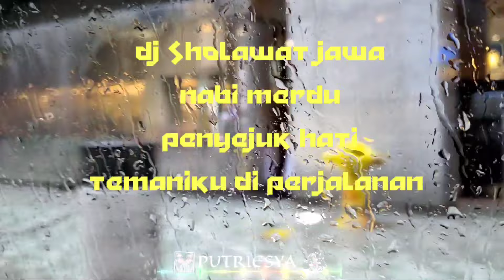DJ SHOLAWAT 2024 || KUNCINE LAWANG SUARGO LAILAHAILALLAH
❌WARNING❌
🔺️BAGAIMANA PUN YANG ORIGINAL TETAP YANG TERBAIK..
DUKUNG DAN SUPPORT JUGA YANG ORIGINAL NYA EA🆗️
TERIMAKSIH 🙏🙏🙏

HAII SEMUA SAHABAT ONLINE KU
Q PUTRIESYA...

HANYA UNTUK MENGISI WAKTUKU YANG LUANG SAJA.

SELAMAT MENIKMATI SEMOGA
BISA BERMANFAAT DAN BISA MENGHIBUR...

Gaissss...
JANGAN LUPA SELALU BERSYUKUR EA TEMAN2..

SAAT DALAM PERJALANAN di MANAPUN ITU , BAIK MELALUI DARAT..LAUT MAUPUN UDARA, LAGU LAGU SHOLAWAT SANGAT PAS DAN COCOK MENEMANI PERJALANANYA. SHOLAWAT MERDU , SHOLAWAT PENYEJUK HATI, PENENANG JIWA
OBAT GALAU...
 BEGITU PAS SEKLI.
BEGITU JUGA SAAT BERISTIRAHAT SANTAI SANGAT PAS SEKLI MENDENGARKAN DAN MENIKMATI SAJIAN KUMPULAN LAGU LAGU SHOLAWAT MERDU VERSI DJ REMIX.

DJ religi sholawat terbaru nonstop sangat enak sekli d NIKMATI saat santai sambil mendengarkan
Dj sholawat nya bikin adem di hati.

dukung selalu channel ini dan terimakasih 🙏🙏🙏
support nya ea GESS 🆗️
jangan lupa di sawer juga eaa eaa ea

dj remix sholawat slow bass terbaru, dj sholawat, dj sholawat TERBARU 2023, dj ya robbi bil MUSTHOFA, dj ya hanana, dj maulayasholiwasalimda, dj sholawat yahanana, dj sholawat maulayasholiwasalimda, dj sholawat ya robbi bil MUSTHOFA,
 dj tholaal badru, dj sa'duna FIDDUNYA, dj khoirol bariyyah, dj sholawat full album NONSTOP remix PUTRIESYA,
dj religi nonstop full album ramadhan,
dj religi sholawat remix, dj, dj remix, dj musik, musik dj remix, full album remix syapriesya,
dj takbiran, dj rakbiran 2023, dj rakbiran 2022, dj takbiran 2021, kumpulan DJ takbiran, full album takbiran TERBARU slow remix full bass,